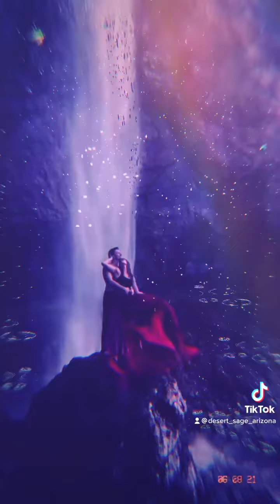GET SWEPT UP~AWAY😎& Vibe-out-With TRINITY’s 💫R&B- & Alternative Rock CHILLOUT🔥Projects❣️🌍☔️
GET SWEPT AWAY-UP-& Vibe out- With TRINITY’s 💫R&B- and Alternative CHILLOUT🔥Projects❣️🌍☔️